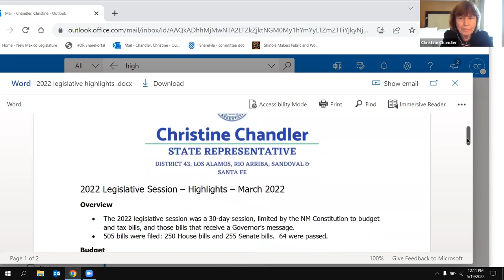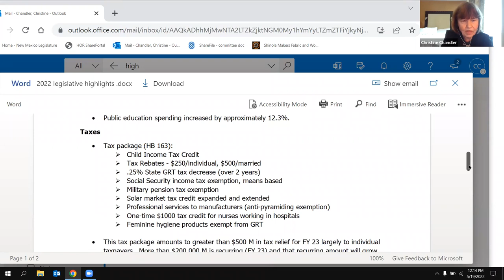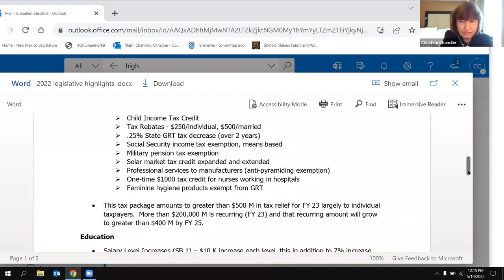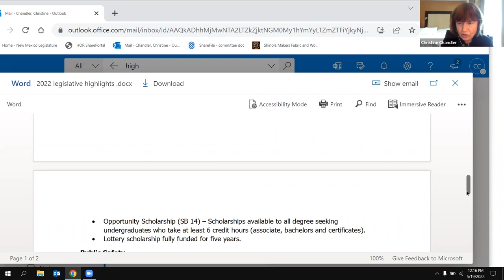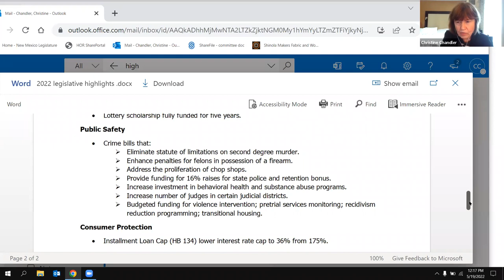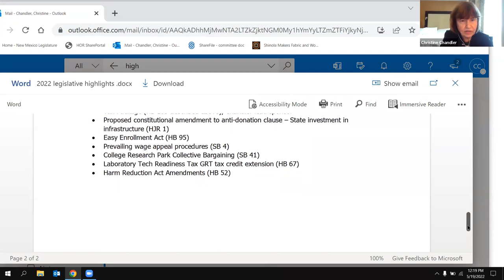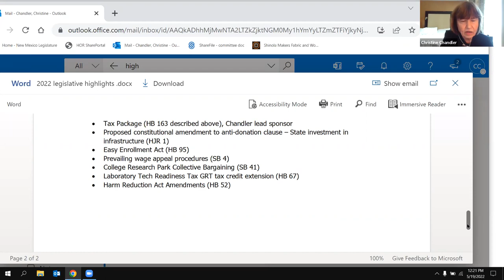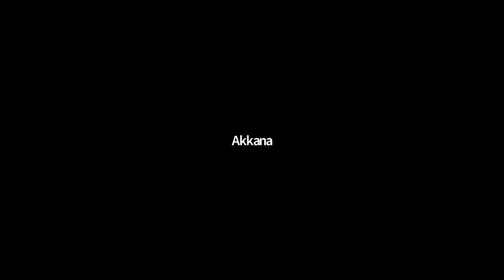Lunch With a Leader 2022-05-19: State Representative Christine Chandler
Christine Chandler grew up in New England, and graduated from Smith College and Boston College Law School. She is completing her second term in the NM Legislature.. With the newly drawn district lines, District 43 includes all of Los Alamos, a southern part of Santa Fe County (La Cienega), and Sandoval County in the Jemez Valley area. Prior to her service in the House, Rep Chandler was a Los Alamos County Councilor, Council Chair and Probate Judge. She has also volunteered on numerous local boards & commissions and is particularly proud of her long term membership of the Los Alamos League of Women Voters.

Rep Chandler is Chair of the House Taxation & Revenue Committee and serves on the House Judiciary Committee. During her tenure in the House Rep Chandler has successfully sponsored and co-sponsored a number of important pieces of legislation including the Healthy Workplaces Act (earned sick leave), the Working Families Tax Credit, the Child Income Tax Credit, and a more progressive Low Income Comprehensive Tax Credit. Rep Chandler's policy focus has centered on issues of tax equity and income, and as well as worker protection and support. She also has a strong environmental voting record, and is considered a champion of unions.